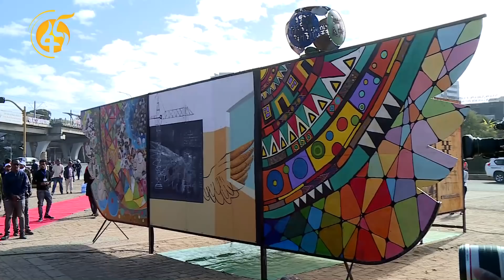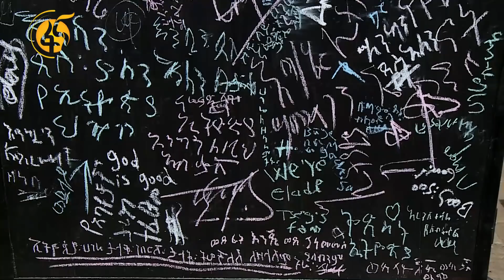የህዋ ጉዞ ጅማሮን ዘካሪው የጥበብ ክትረት